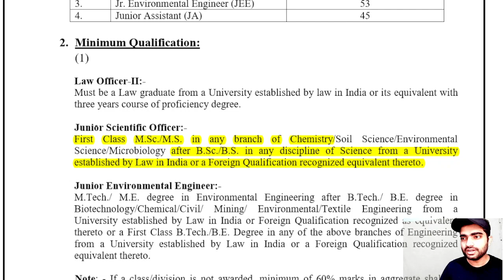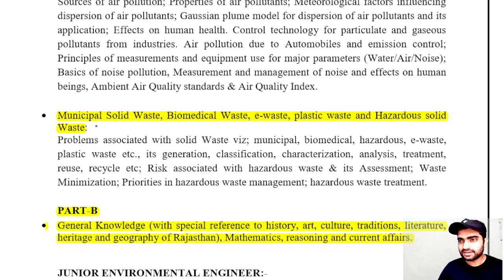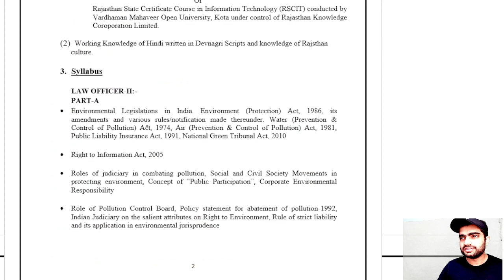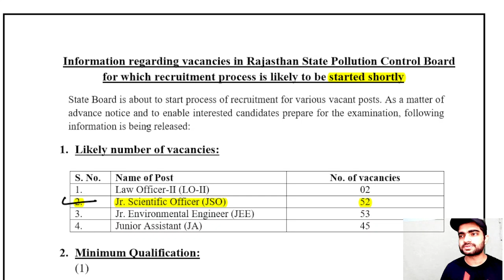Junior Scientific Officer Govt. Job Vacancy For M.Sc. Chemistry Students/(RSPCB JSO Vacancy)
The job notification discussed in the above video is about Rajasthan State Pollution Control Board, Junior scientific officer.